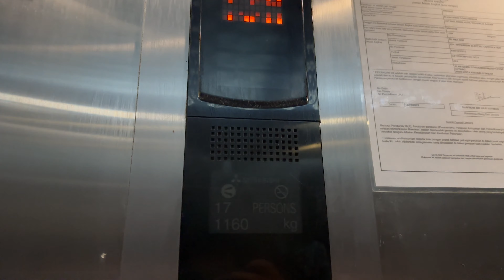Mitsubishi Elevators at Alam Damai Condominium, Kota Kinabalu, Sabah, Malaysia. (Passenger Lift)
This condominium has 3 blocks and access card is required to enter the condominium compound. I will not mention what block does this elevator locates at due to privacy concerns.

【Lift Specifications】
Brand: Mitsubishi
Usage: Passenger
Capacity / SWL: 17 Persons / 1160 KG
Serviced Floors: 1,2,3,3A,5,6,7,8,9,10,11,12,13,13A,15.
PMA Registration No.: SB PMA 6026 (Lift 8)